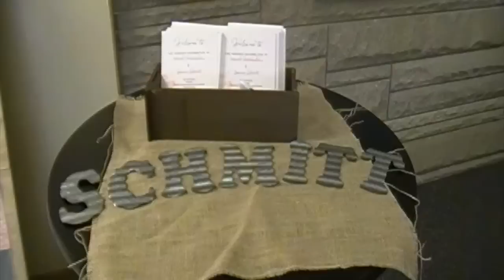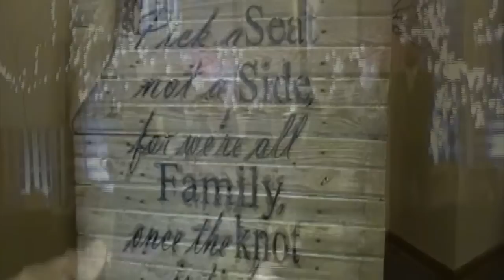Schmitt Wedding 03/05/16